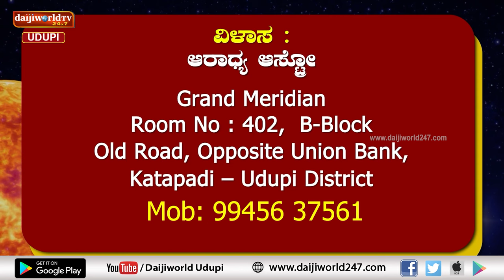Sankya Jyothishya | ಜಾತಕ ಮತ್ತು ವಾಸ್ತುವಿನ ಬಗ್ಗೆ ತಿಳಿಯಿರಿ | 11.01.2024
Numerology
Live : Monday to Thursday Morning at 9.00 AM.